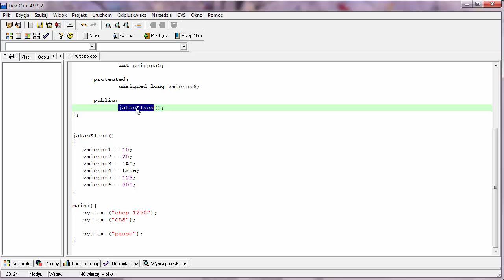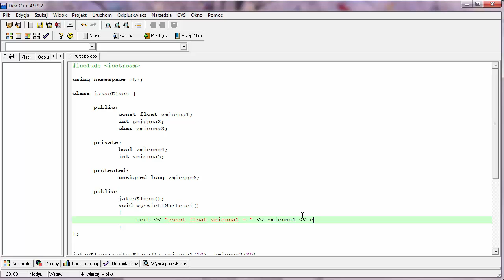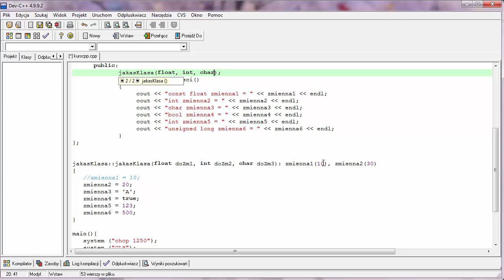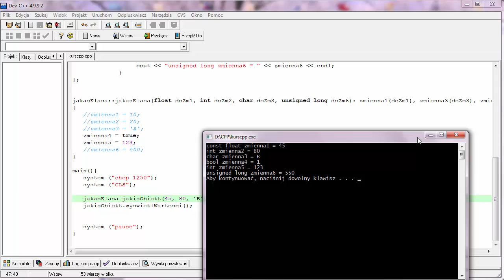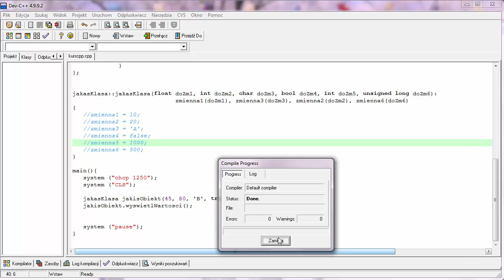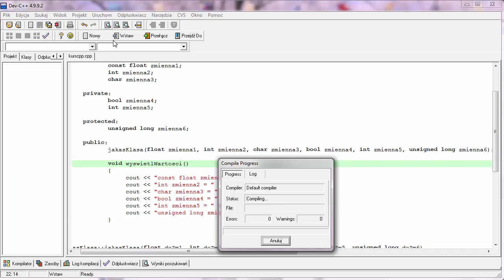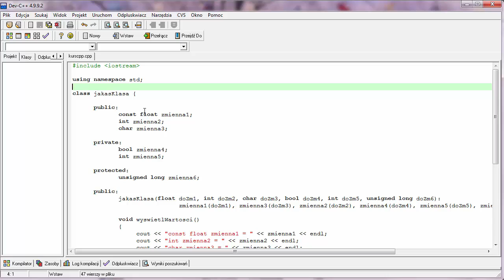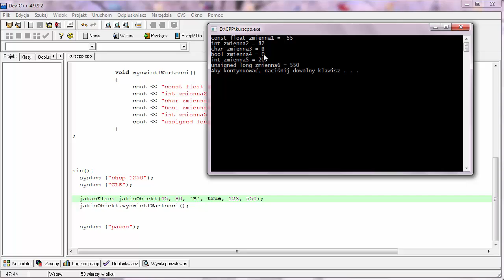C++. Do czego służy lista inicjalizacyjna konstruktora - lekcja z kursu | Videopoint.pl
Lekcja "Lista inicjalizacyjna konstruktora" jest częścią szkolenia "C++. Kurs video. Poziom drugi. Programowanie obiektowe. Pisanie własnych klas". Więcej darmowych lekcji do przetestowania na

Żądny wiedzy?